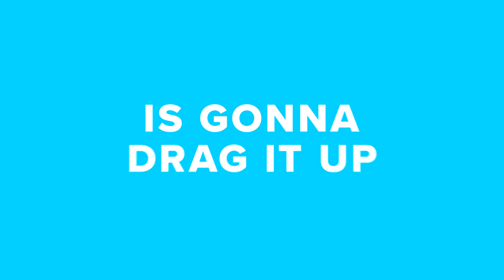RuPaul's Drag Race UK - Now Streaming on Crave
Hey Canada, new episodes of RuPaul's Drag Race UK are streaming right now!